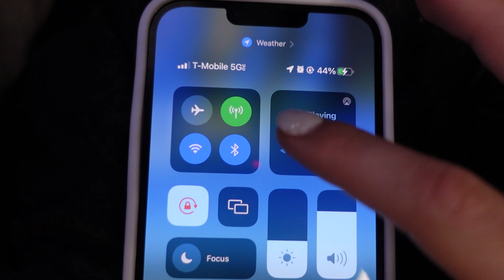I took my mom on a dream vacation for her birthday! ❤️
♡ SOCIALS ♡